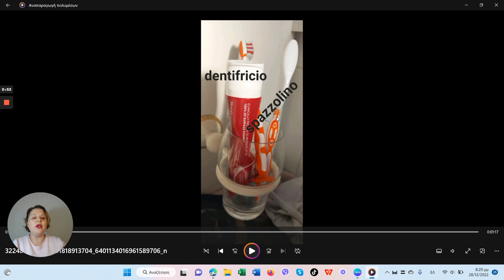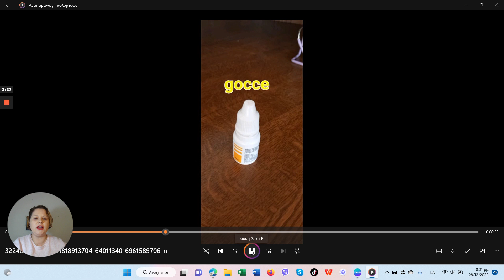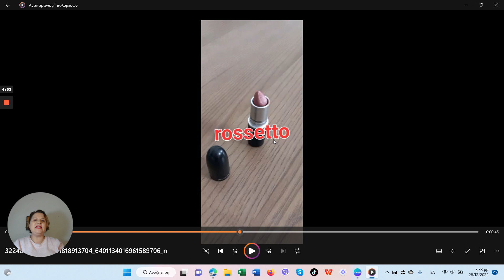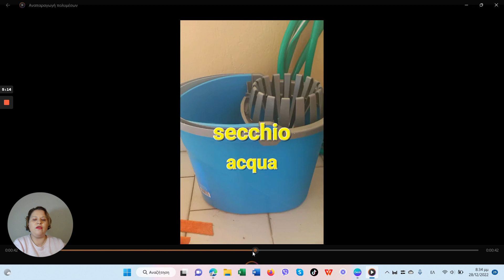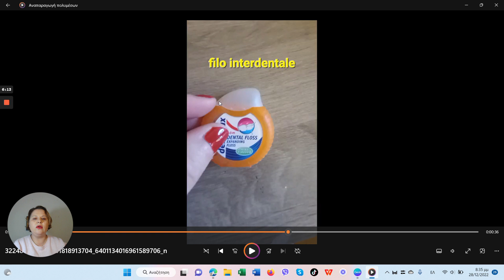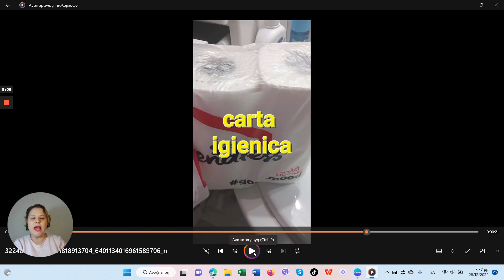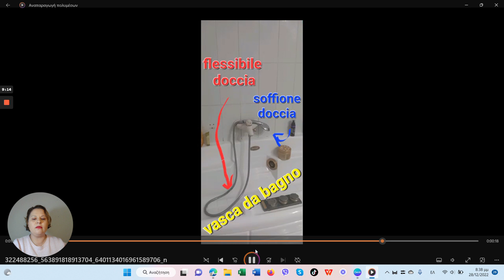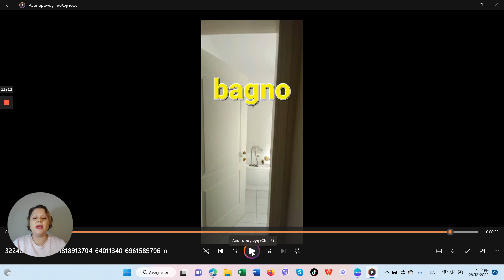25 ιταλικές λέξεις: στο μπάνιο.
Όροι για την χρήση, η ενσωμάτωση των videos σε blogs και ιστοσελίδες επιτρέπεται μόνο με αναφορά στην πηγή. Απαγορεύεται να κατεβάζετε και να χρησιμοποιείτε αποσπάσματα ή video χωρίς γραπτή άδεια. Δύναστε να δημοσιεύετε σχόλια σχετικά με τα videos που παρακολουθήσατε στο κανάλι μου. Σχόλια υβριστικά είτε προσβλητικά θα διαγράφονται. Τα παραδείγματα και όσα παρουσιάζω είναι από προσωπική μελέτη και είναι αυθεντικά, δεν αποτελούν αντιγραφή από άλλες πηγές.
You may not download and use clips or videos without my written permission. You can post comments about the videos you watched on my channel. Comments that are abusive or offensive will be deleted. All examples I use and present are from personal study and are authentic, not a copy from other sources.